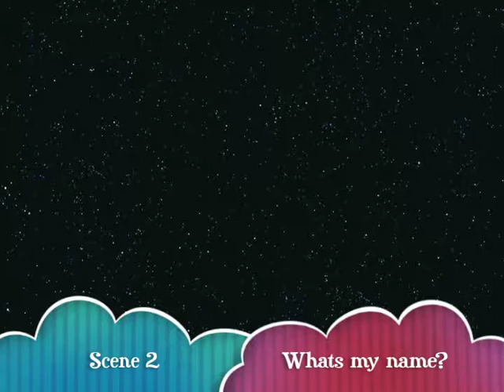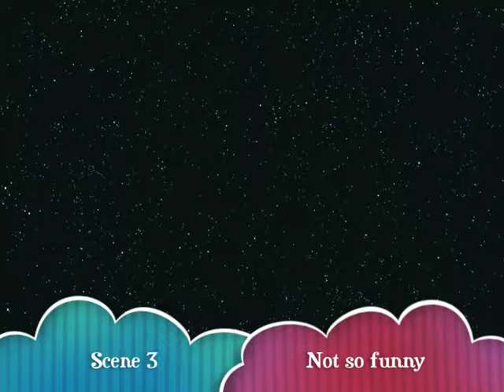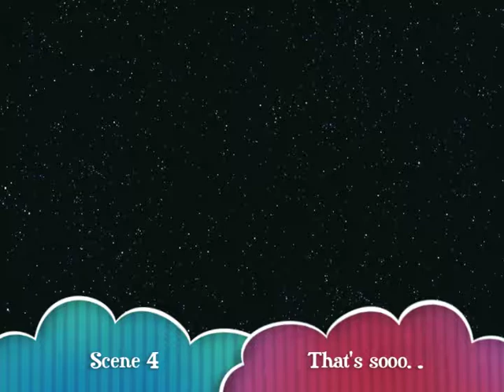Friends Select School's Diversity Club